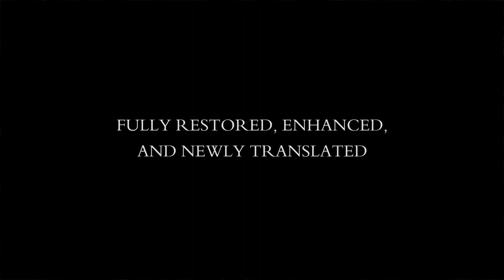Pathologic Classic HD - Gameplay Trailer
Pathologic Classic HD gameplay trailer, published 7 October 2015.

Pathologic is a 2005 psychological horror video game developed by Russian game studio Ice-Pick Lodge. It was published in Russia, and other CIS-countries, by Buka Entertainment. The game was published in Europe on 18 August 2006 by G2 Games.